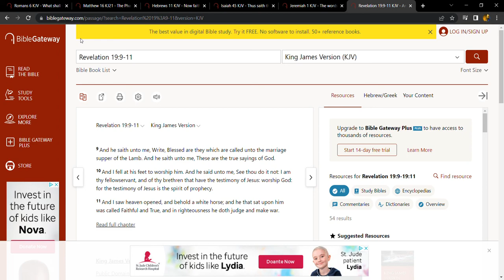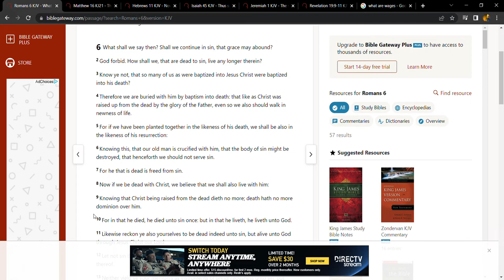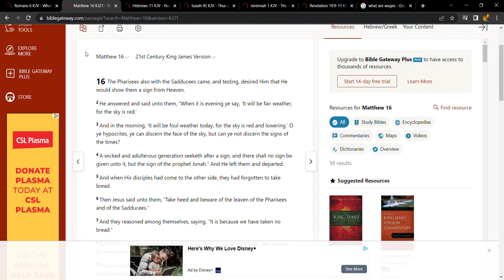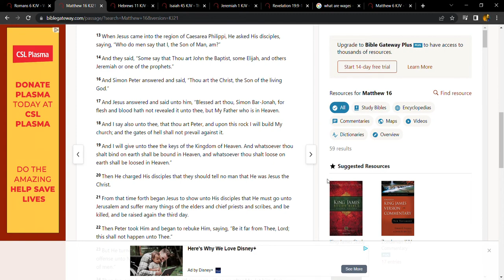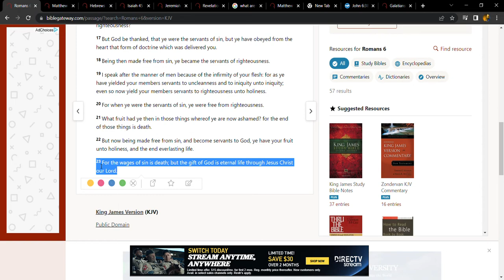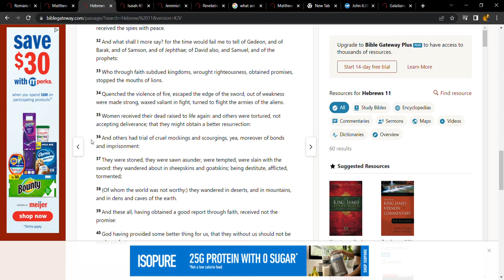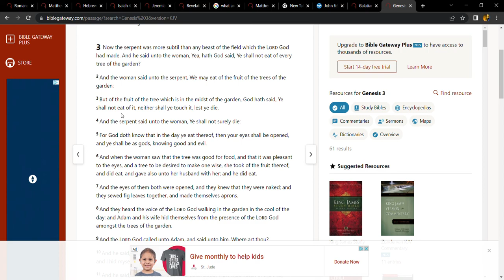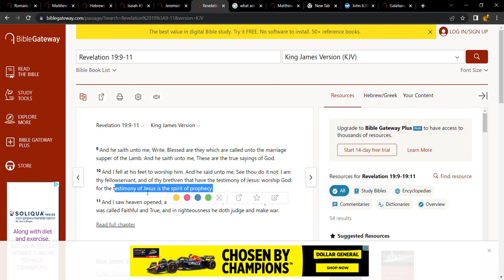And he saith unto me, The wages of sin is DEATH